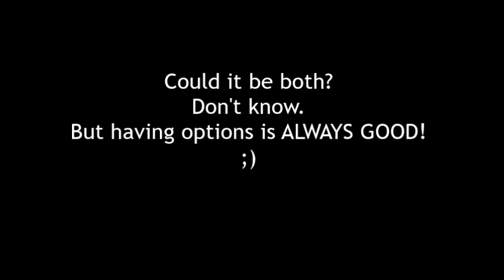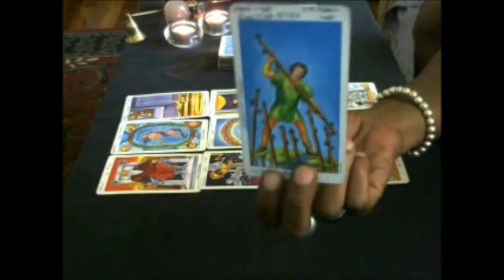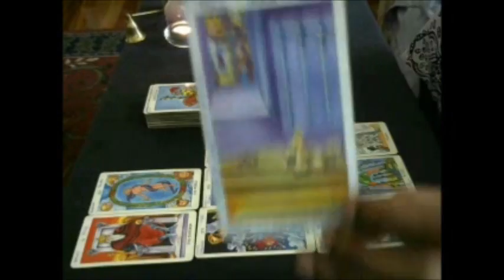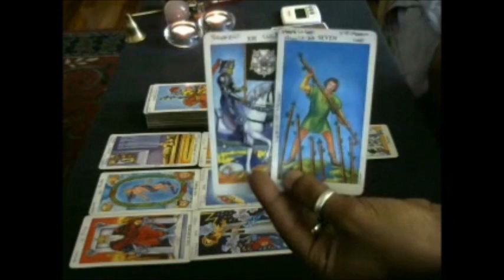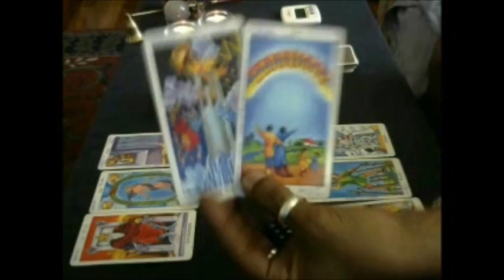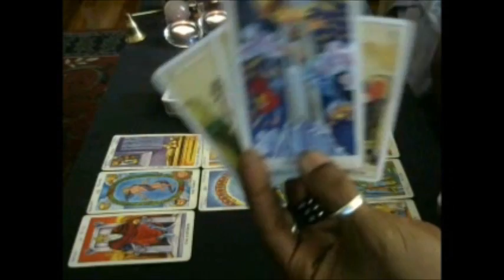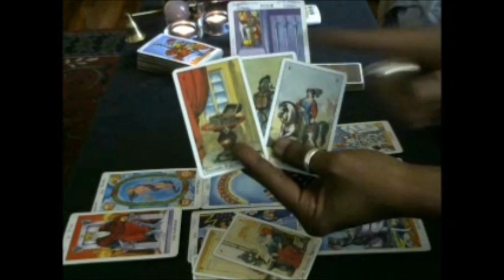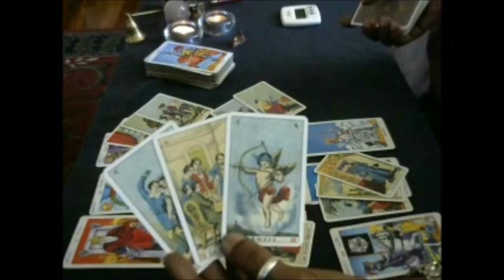The Open Reading #3, October 6, 2016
Hello Travelers!
Here's the third reading in The Open Reading Series.  This is a general reading and the messages will NOT resonate with everyone.  If you'd like more clarity and insight into your situation, consider booking a tarot card reading or one of my other services related to spiritual challenges.
Until When.